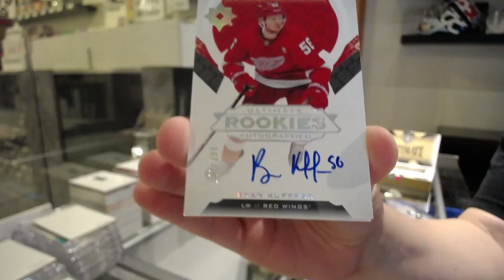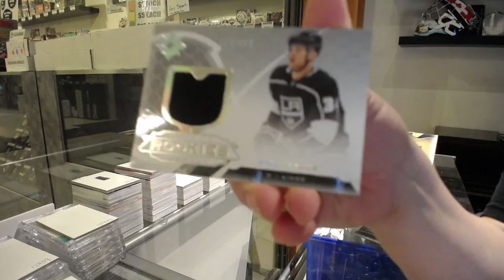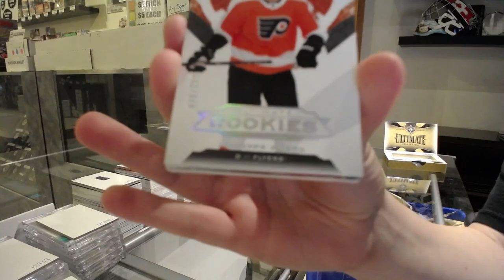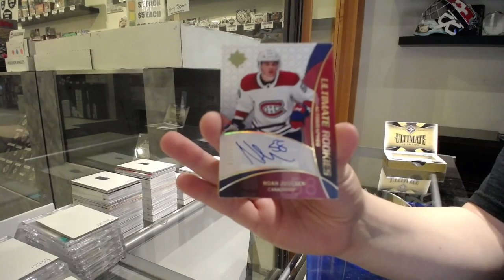19-20 Upper Deck Ultimate Hockey 3 Box Break - C&C GB #12,942